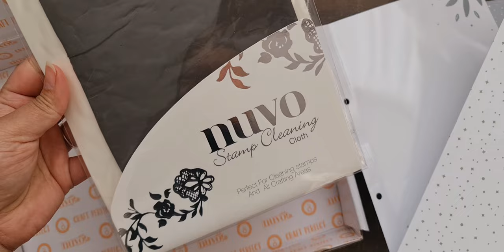Bureau Bloom Box | Tonic Studios Craft Kit | Unboxing & Tutorial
• • L I N K S O F I N T E R E S T • •

This video was NOT sponsored, requested, or paid for & all opinions are my own.